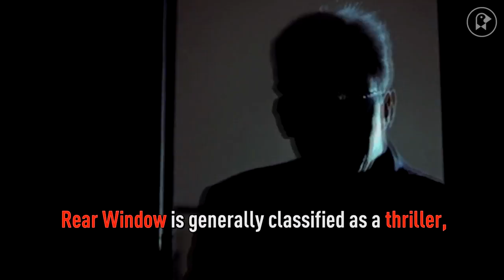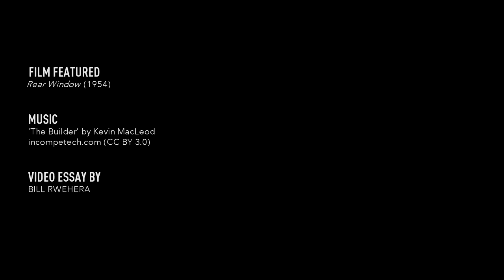The Many Genres Within Rear Window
Rear Window is considered by many to be one of legendary director Alfred Hitchcock's best films, as well as one of the greatest films of all time. Along with the main suspense narrative, the film contains multiple micro-narratives in the form of the courtyard apartment windows which are like screens projecting films of various genres. From a sappy story about a single woman dealing with loneliness, to one about a struggling but oft-inspired composer (which also allows Hitchcock to incorporate much of the soundtrack as part of the world of the film), to a story about an exuberant dancer toying with men, to one about a newlywed couple's relentless consummation, and to one about a suspected gruesome murder, each one of them is like a short film scattered around the apartment complex. Hitchcock is known for making films about film, but Rear Window is an example of the master director also making films within films.